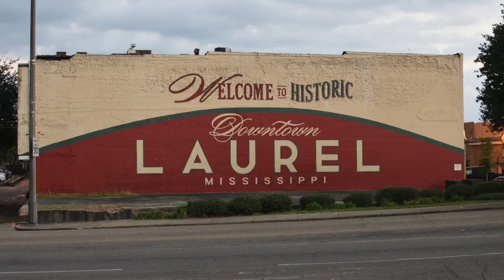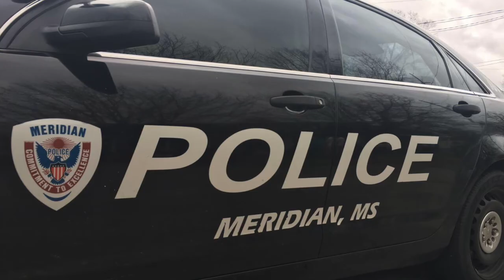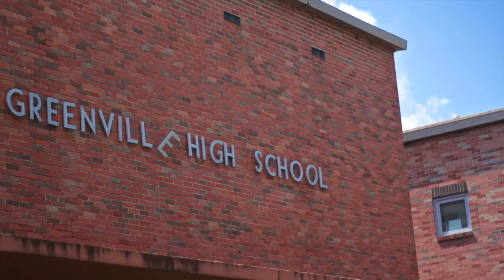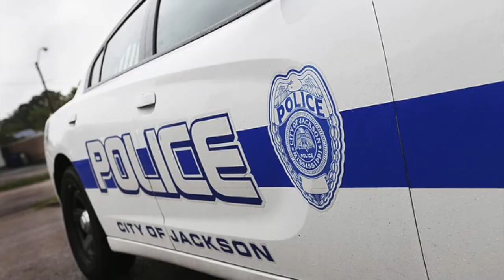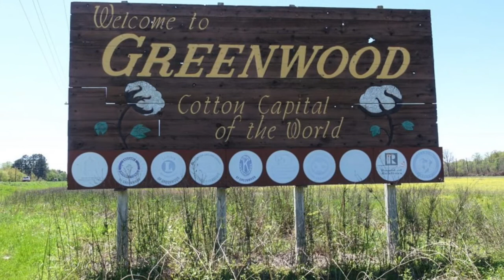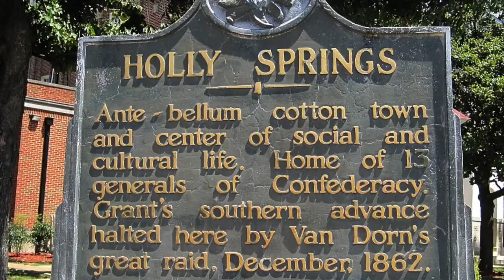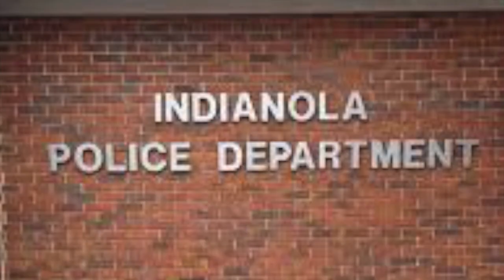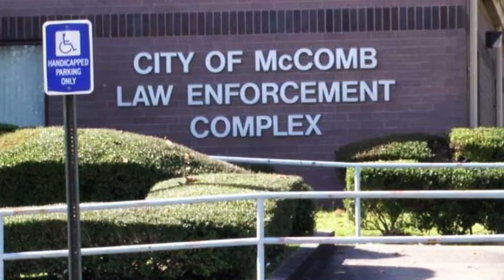The 10 Worst Cities in Mississippi | Places You Don't Want to Live in 2021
In this video, we take a look at the 10 worst cities in Mississippi.  Using metrics like crime, poverty, schools, jobs, and overall liveability, we came up with our list.

Is there a city we left out, or maybe you think there's a city that shouldn't be on the list?  Either way, we want to hear from you, maybe even leave your own list of the ten worst cities in Mississippi.